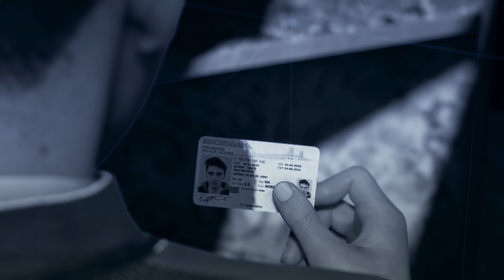Detroit: Become Human PC Gameplay | Chapter 14 The Nest | Connor saves Hank | 4K 60fps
FULLY OPTIMIZED FOR PC

Detroit: Become Human is brought to PC with stunning graphics, 4K resolution, 60 fps framerate and full integration of both mouse/keyboard and gamepad controls for the most complete Detroit: Become Human experience to date.